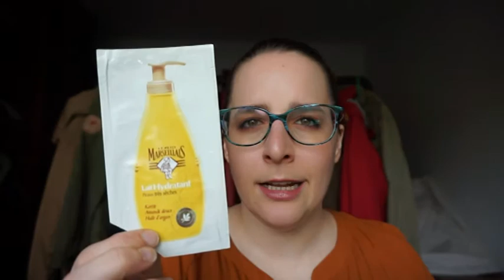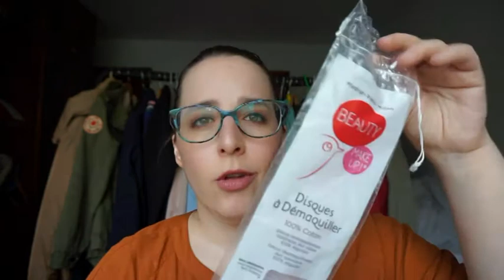¡Se acabaron! Vol. 68 | Babycosmetics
En el vídeo de hoy os comparto una nueva edición de ¡Se acabaron! , ese vídeo en el que os enseño productos terminados y, os cuento mi opinión final sobre ellos.

Qué otros vídeos os gustaría ver en el canal?

Soy la creadora de mis vídeos y todas las opiniones son personales. Lo que comparto con vosotros es siempre mi humilde opinión y nunca os voy a recomendar nada que no use o me guste! :)